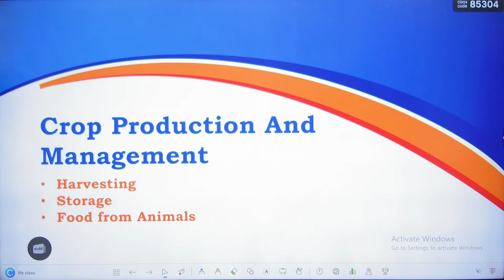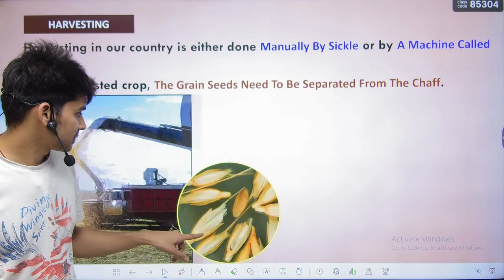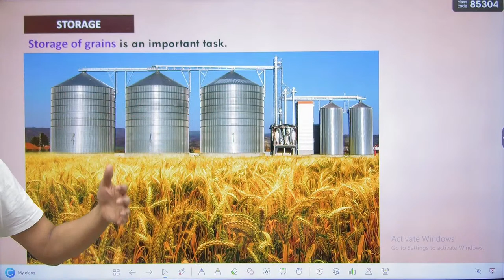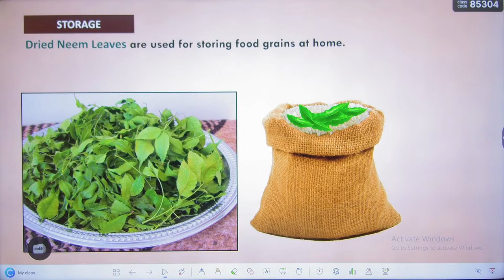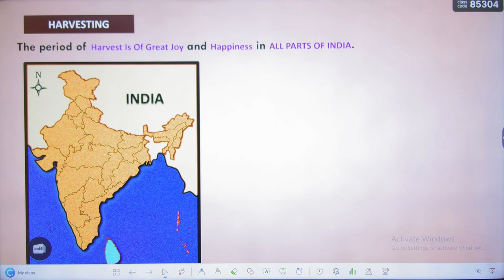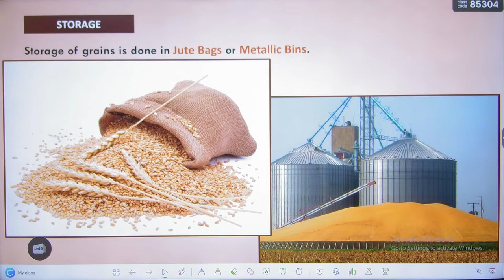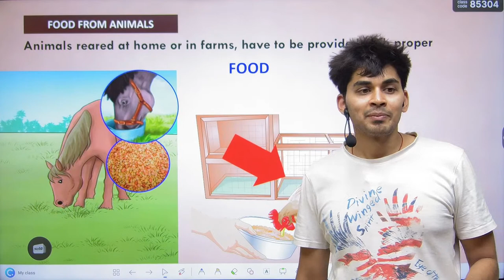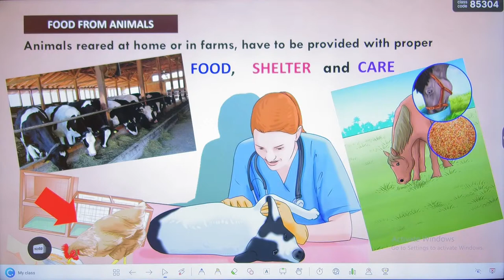Crop Production & Management | Harvesting & Storage - L04 | 8th Science | Live Class | Study Isle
✔️ Class: 8th
✔️ Subject: Science
✔️ Chapter: Crop Production & Management
✔️ Topics Covered in this series of videos: Soil types, Soil preparation, Tilling, Levelling, Manuring, Fertilizers, Irrigation, Irrigation methods, Crop rotation, Seed selection, Seed treatment, Seed sowing, Seed germination, Nursery preparation, Transplantation, Weeding, Hoeing, Threshing, Harvesting, Storage, Grading, Marketing, Post-harvest management, Types of crops, Food crops, Cash crops, Horticultural crops, Plantation crops, Cereal crops, Pulse crops, Oilseed crops, Fibre crops, Forage crops, Cover crops, Intercropping, Mixed cropping, Companion cropping, Biofertilizers, Chemical fertilizers, Organic farming, Pesticides, Pest control, Crop diseases, Weed management, Agricultural machinery, Plough, Harrow, Cultivator, Seeder, Sprayer, Thresher, Winnowing machine, Reaper, and Combine harvester.

                      👉 "If you really Like Our Videos, please Share it"